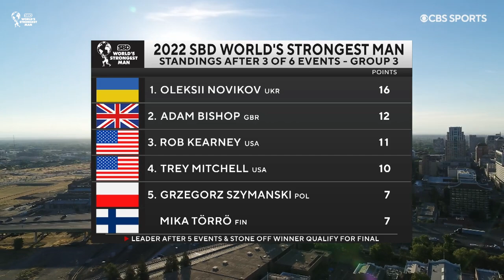CAR WALK (Group 3) | 2022 World's Strongest Man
11.63s with a 950-pound car... @WorldsStrongestGay's effort is 𝗜𝗡𝗖𝗥𝗘𝗗𝗜𝗕𝗟𝗘 🤯

𝗚𝗥𝗢𝗨𝗣 𝟯:
🇬🇧 (GBR) Adam Bishop
🇺🇸 (USA) Rob Kearney
🇺🇸 (USA) Trey Mitchell
🇺🇦 (UKR) Oleksii Novikov
🇵🇱 (POL) Grzegorz Szymański
🇫🇮 (FIN) Mika Törrö